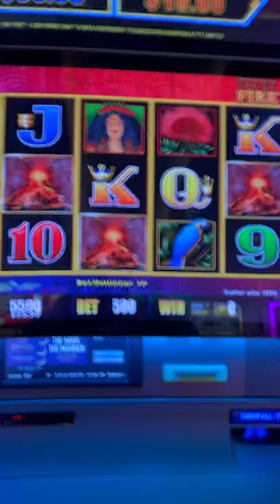Bonus on Tiki Fire Lightning Link Slot Machine!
Bonus on Tiki Fire Lightning Link Slot Machine! Check out this RECORD BREAKING JACKPOT on Buffalo Gold Slot Machine

1st Time Playing Rakin' Bacon Slot and I Hit a JACKPOT! Rakin Bacon Slot HANDPAY JACKPOT